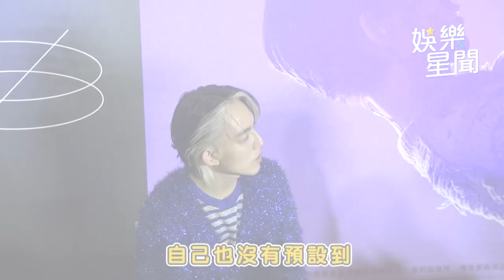林宥嘉被罵「渣男」！不忍吐真實心聲 放閃丁文琪曝明年喜訊｜三立娛樂星聞